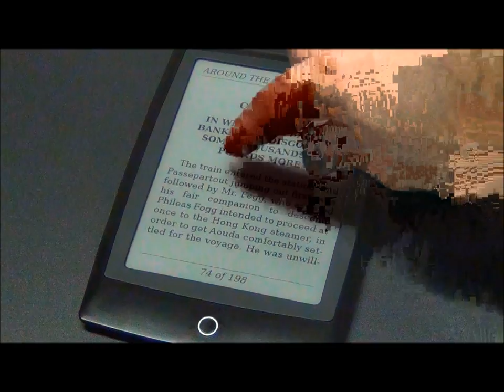Multi-Touch Interface on Bookeen Cybook Odyssey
This video shows some elements of the Cybook Odyssey multi-touch User Interface.

Cette vidéo montre des éléments de l'interface tactile multi-touch du Cybook Odyssey.